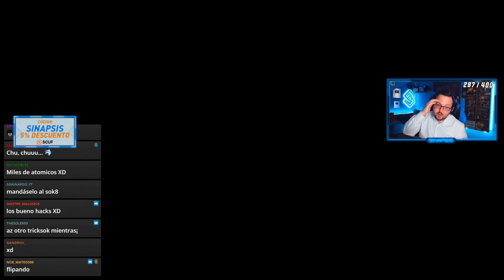DESBLOQUEO el *ATÓMICO* de FORMA ÉPICA en COD VANGUARD